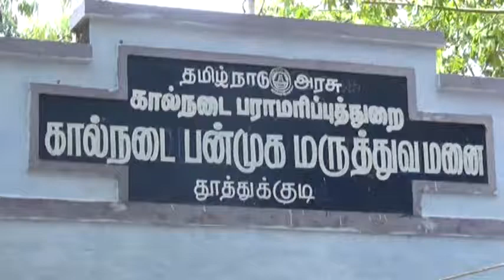தரம் உயர்த்தப்பட்ட கால்நடை பன்முக மருத்துவமனை!